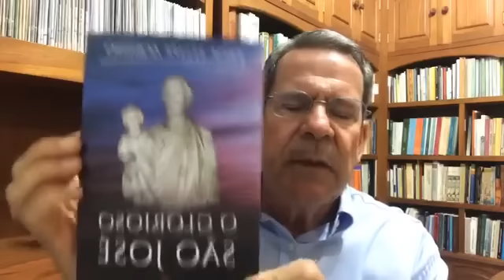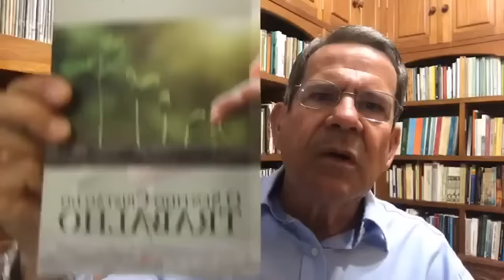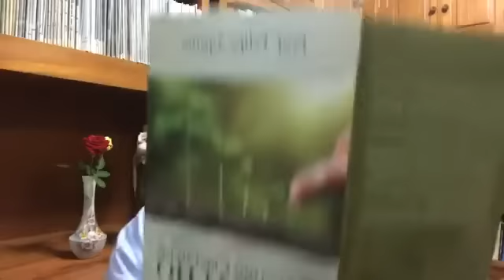1º Dia da Novena à São José Operário | Pai Nutrício de Jesus | Prof. Felipe Aquino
Iniciaremos hoje esta novena em honra a São José Operário, que celebramos dia 1º de Maio. Participe conosco. AS ORAÇÕES ESTÃO AQUI NA DESCRIÇÃO:

Em nome do Pai, do Filho e do Espírito Santo.

Amabilíssimo São José, que tivestes a honra de alimentar, educar e abraçar o Messias, a quem tantos profetas e Reis desejaram ver e não viram: obtende-me, com o perdão de minhas culpas, a graça da oração humilde e confiante que tudo alcança de Deus. Acolhei com bondade paternal os pedidos que vos faço nesta novena…(FAÇA SUA PRECE) e apresentai-os a Jesus que se dignou de obedecer-vos na terra. Amém.

::: Para todos os dias :::

V: Rogai por nós São José, pai nutrício de Jesus,

Oremos
Deus, que por inefável providência Vos dignastes escolher o bem aventurado São José para esposo de Vossa Mãe santíssima, concedei-nos que aquele mesmo que na terra veneramos como protetor, mereçamos tê-lo no céu por nosso intercessor.

Vós que viveis e reinais por todos os séculos dos séculos. Amém.

::: Oração pelos Desempregados à São José Operário :::

Senhor que disseste comerás o pão com o suor de teu rosto, eu sei que o trabalho é digno e abençoado para sustentar a vida, mas Senhor, apesar da boa vontade de trabalhar há tanto desemprego!

E por isso Senhor, pedimos por todos que estão em busca de um trabalho. O desemprego está causando problemas na família e na vida pessoal. Senhor olhai pelos desempregados. E hoje estamos rezando por estes, cujos nomes apresentamos agora…

(Diga os nomes das pessoas que estão precisando da graça de um emprego)

Senhor, faça com que estas pessoas consigam um trabalho decente para sustentar a vida. Senhor, quando estivestes neste mundo, fostes humilde carpinteiro. Tende piedade e compaixão dos desempregados que querem trabalhar, que precisam trabalhar.

Ilumina o caminho para que possam encontrar o que há tanto tempo estão procurando. Nós cremos Senhor naquela Tua Palavra: “Batei e a porta vos será aberta” (cf. Mt 7, 8).

Ilumina os desempregados a baterem na porta certa. Que não recebam um não ou o descaso, mas consigam a graça de um trabalho. Dai ânimo Senhor, aos desempregados. Abra as portas de um emprego para estas pessoas

(Diga mais uma vez os nomes das pessoas)

São José Operário, intercedei pelos desempregados.
Senhor, eu confio na Tua Graça. Senhor, eu confio no Teu Poder. Senhor, eu confio na intercessão de São José. Amém.

::: Oração do Trabalhador :::

Jesus, divino trabalhador e amigo dos trabalhadores volvei Vosso olhar benigno para o mundo do trabalho. Nós Vos apresentamos as necessidades dos que trabalham intelectual, moral ou materialmente. Bem sabeis como são duros os nossos dias cheios de canseira, sofrimento e insídia. Vede as nossas penas físicas, morais e repeti aquele brado de Vosso coração: "Tenho dó deste povo". Dai-nos a sabedoria, a virtude e o amor que Vos alentou nas Vossas laboriosas jornadas, inspirai-nos pensamentos de fé, de paz e moderação, de economia, a fim de procurarmos, com o pão de cada dia, os bens espirituais, para transformarmos a face da terra, completando assim a obra da criação que Vós iniciastes. E que Vossa luz nos ilumine a nós na busca de melhores leis sociais e ilumine os legisladores a estabelecer uma sociedade de justiça e amor. Amém

Por fim, rezar Pai-Nosso, Ave-Maria, Glória ao Pai.. Em honra a São José

Sabemos que São José é o padroeiro dos pais de família, dos carpinteiros, dos moribundos, além de todos os trabalhadores. Na figura silenciosa e fiel de São José “se reconhece a dignidade do trabalho humano, como dever e perfeição do homem, exercício benéfico do seu domínio sobre a criação, serviço à comunidade, prolongamento da obra do Criador, contribuição ao plano de salvação” (cfr. Concílio Vaticano II, Gaudium et spes, 34).

Em 1955, o Papa Pio XII instituiu esta memória litúrgica no contexto da festa dos trabalhadores, universalmente celebrada no dia 1° de maio.

Por isso, durante os próximos 9 dias, rezaremos juntos, suplicando a poderosa intercessão de São José junto a Deus, em favor de todos os trabalhadores empregados, dos que estão à procura de um emprego, dos que lutam para se manter em seu trabalho e das necessidades mais urgentes que quisermos confiar a ele nesses dias. É possível rezar para si, para amigos ou parentes.

Rezemos com fé e confiança, amigos!